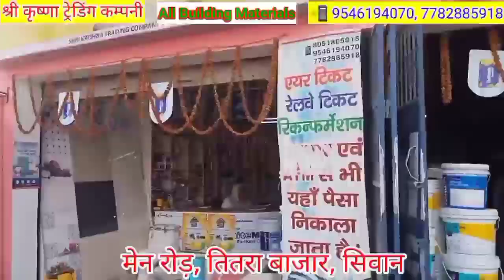सीवान में लोगों ने चोर की, कर दी धुनाई